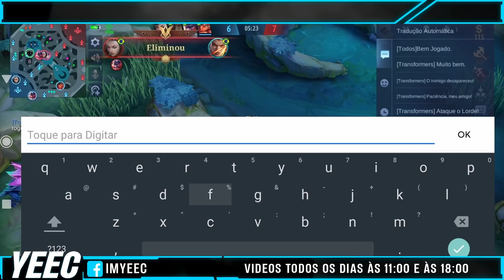ESSE É UM DOS OFF METAS MAIS FORTES DO MOBILE LEGENDS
Esse off meta deveria ser usado até no competitivo, porque de todos os off metas, ele é um dos mais fortes do Mobile Legends. Pra ser sincero não sei nem se dá pra considerar um off meta. Numa comp bem encaixada, isso aqui faz um estrago!

Vídeo editado porr: Tainá Amorim

💻 Setup
MOBA - Aorus Gaming z370
HD - 2TB
Fonte - XFX Modular 1000W
Cooler - Hyper 212 RED
Monitor 1 - Samsung U28E590
Monitor 2 - AOC 2050
Teclado - Kross Gaming KG150
Mouse - Redragon M710
Interface de Áudio - Presonus Audiobox
Microfone - SHURE SM58
Fone - Audiotechnica ATH-M50X
Software de Stream - OBS Studio
Celular - Xiaomi MI9 Lite
Internet 1 - Livecom 350MB Fibra
Internet 2 - Virtua 250MB Cabo
Roteador - Action RG 1200